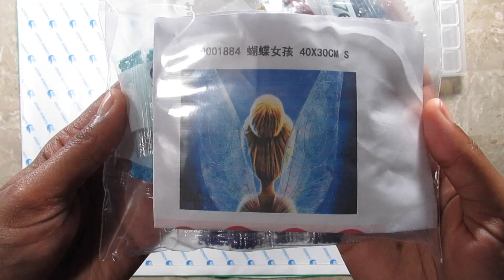Kitting Up Tinkerbell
whitneydiamondpaints